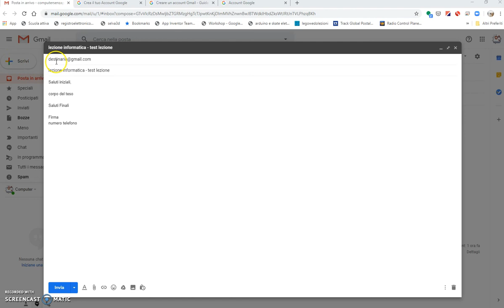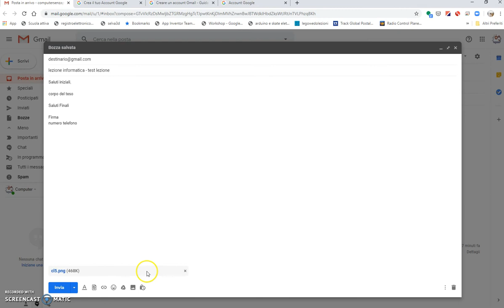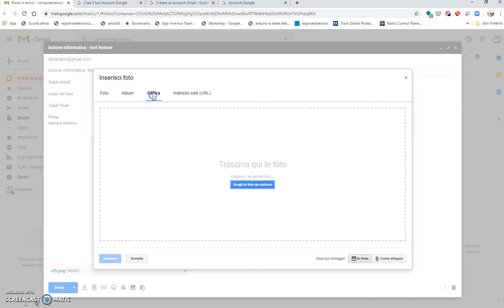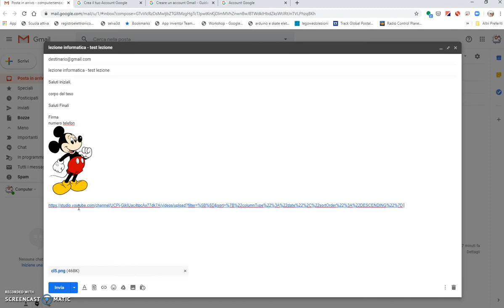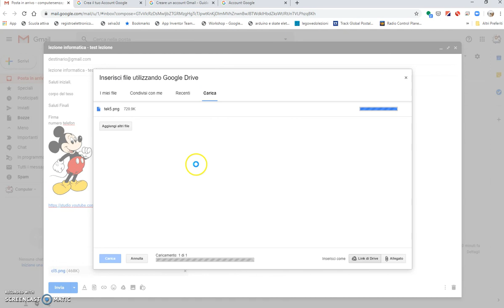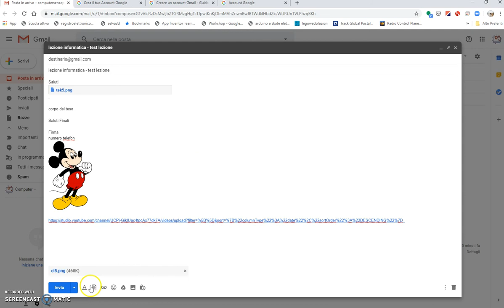Tutorial Gmail inserimento allegati, foto e link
Inserimento di link, immagini, documenti, allegati nella mail. Uso di link drive con allegati.
Max 25 Mb